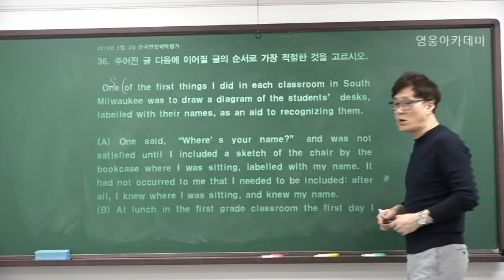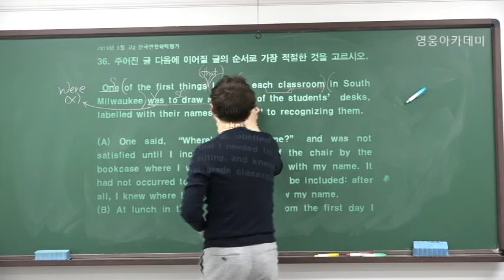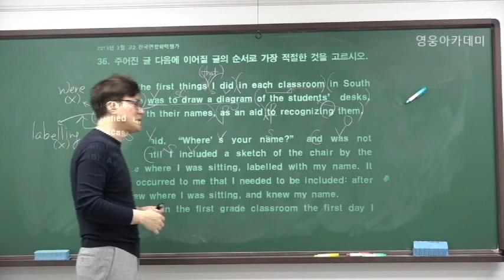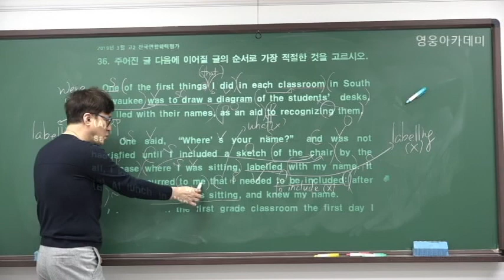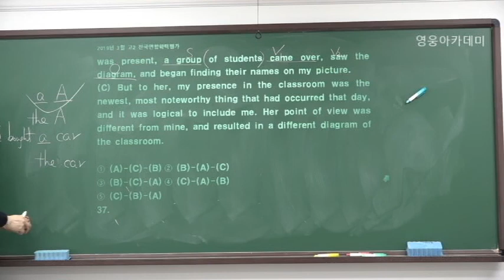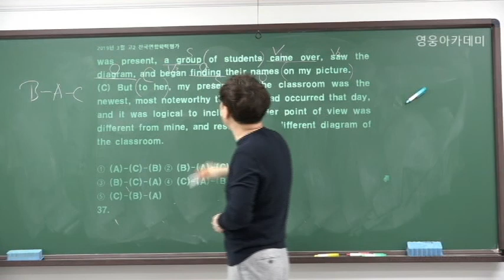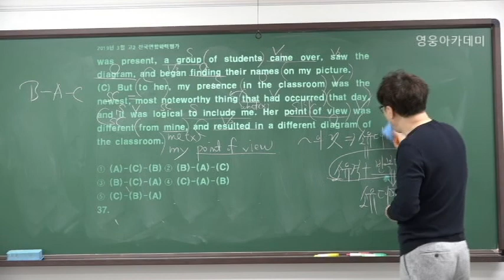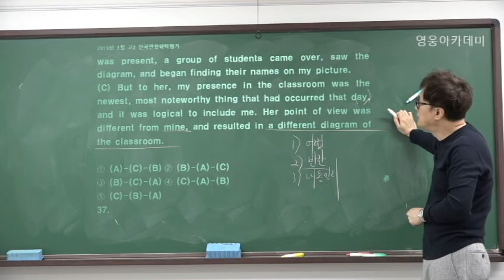(주)영웅아카데미-2019년 3월 고2 전국연합학력평가 36번 해설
영웅아카데미 한효섭원장님의 2019년 1학기 1회고사 대비 수업영상입니다.